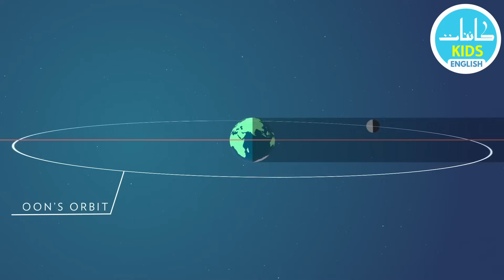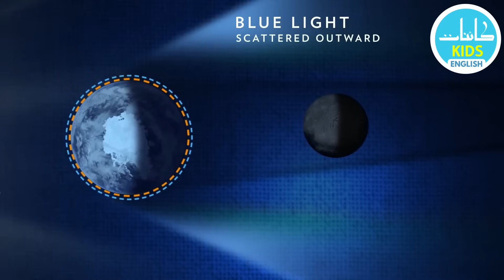Chinese Mythology and What is a Lunar Eclipse? [Mythology and Science]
Who was the heavenly dog Tiāngǒu and what did it have to do with the lunar eclipse? But what is a lunar eclipse? What happens when the Earth, Sun, and Moon line up just right? 🌕🌍☀️ In this episode, we explain what a lunar eclipse is, why it happens, and what you can see in the night sky. A simple and exciting guide for curious kids who love space!

Kainaat Kids Urdu (Urdu/Hindi): ‪@KainaatKids‬
Kainaat English: ‪@kainaatastronomyinenglish‬
Kainaat Urdu/Hindi:  ‪@KainaatAstronomyinUrdu‬

Hosted by:
Rashmi Sheoran

Edited and Directed by:
M. Abdullah Kawish

Animations by:
Marria Khan, M. Abdullah Kawish

Media and Science Outreach:
Fouz Siddiqui

Social Media Designer:
Mahnoor Khan

Sahr Foundation
Dr. Zafar Iqbal & Dr. Mehr Iqbal
Qazi Family Foundation
PixelEdge
IAU Office of Astronomy for Development

Space Orbiters:
Dr. Abdul Nadir, Dr. Asad Ansari, Dr. Salman Mallick, Dr. Tariq Hameed, Asif Alam, Zubair Faiz, Dr. Kamran Manzoor, Dr. Arsalan Malik and Junaid Qurashi